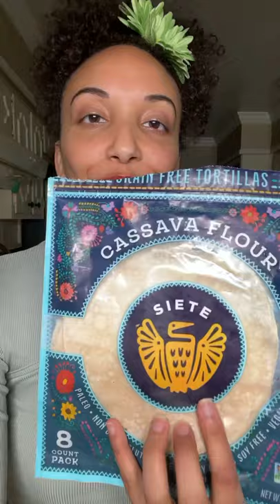Cooking with a Purple Cauliflower for the First Time! BTS Making Tacos While Filming Recipes Vlog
MY FIRST TIME COOKING WITH PURPLE CAULIFLOWER 🟣 Wow! Where has this beautiful Vegetable been all my life? In between filming content I cooked up these simply scrumptious tacos using Purple Cauliflower, Sweet Potatoes, and some other rainbowtastic goodies! 🎵 @onegreatvegan

INGREDIENTS:
@sietefoods Grain-Free Tortillas (3-5 Tortillas)
Cooked Chickpeas + Aquafaba (2 Cups)
All Purpose Seasoning (2 Tbs)
Fresh Arugula (½ Cup)

BAKED VEGGIES:
Chopped Purple Cauliflower (3 Cups)
Chopped Sweet Potato (1 Full Potato)
Chopped Red Onion (1 Cup)
Za'atar Seasoning (3-4 Tbs)
Grapeseed Oil or Aquafaba (2-4 Tbs)
🔥 Bake at 425F for 20-25 minutes

CREAMY SCOTCH SAUCE:
@followyourheart Vegan Mayonnaise (1 Cup)
@cindyskitchen Vinaigrette (⅓ Cup)
@spurtreespices Scotch Bonnet Sauce (1-3 Tbs)

💕 PHOTOS + BEATS BY @aceshotthat

📚GET A COPY OF MY MUSICAL COOKBOOK WITH OVER 120+ RECIPES

🔥MUSICAL LIVE-STREAMING COOKING CLASS WITH ONE GREAT VEGAN⠀
EVERY SATURDAY AT 1PM CST⠀
TIKTOK LIVE + FACEBOOK LIVE + INSTAGRAM LIVE